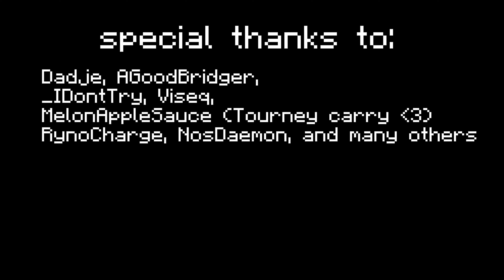1,000 Star BOWTAGE 🏹 | Hypixel Bedwars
wow this was insane guys!
edited by AGoodBridger (tysm)

bridger smells